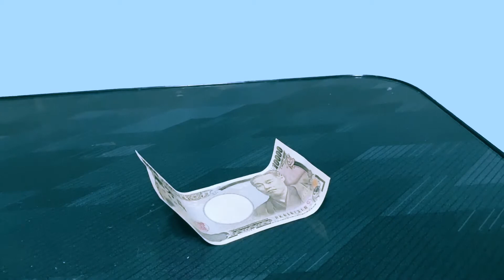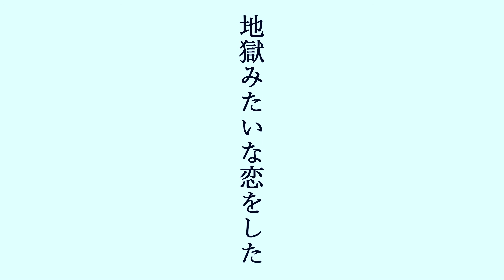自主制作アニメ『地獄みたいな恋をした』一人で作ったショートフィルム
A YUKI SHINYOKOYAMA FILM

Shot Alone